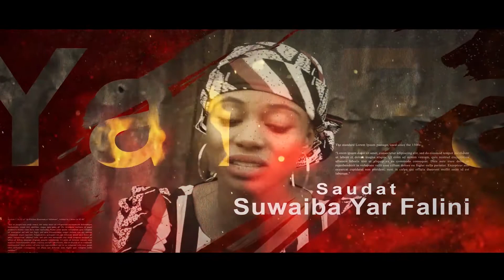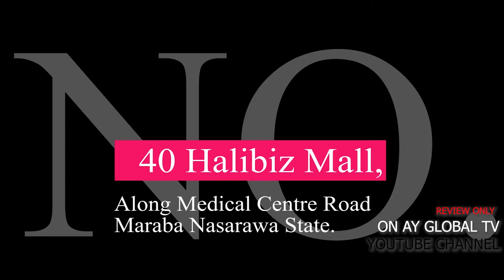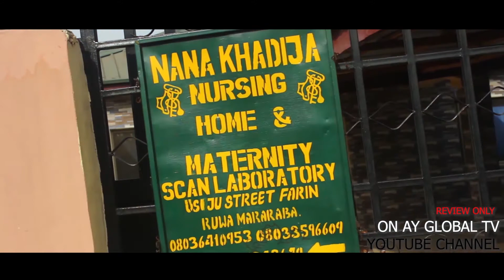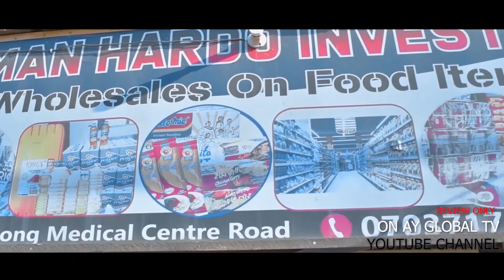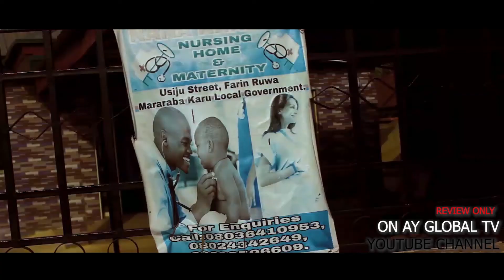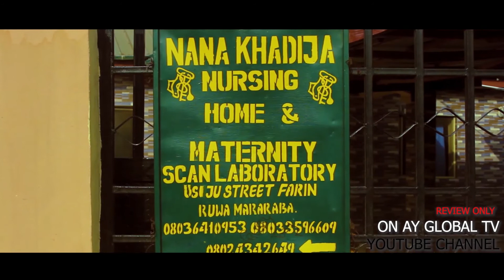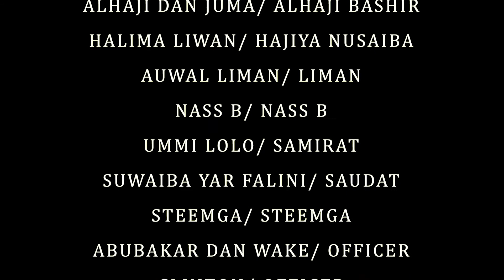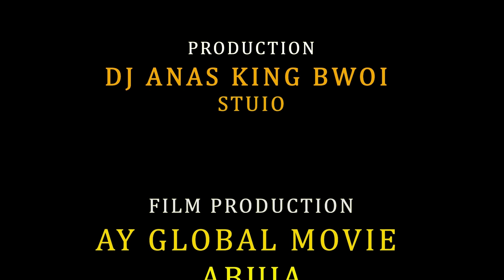Hanifa New Series Film 2022 Episode 3 Cast Sani Ahmad And Others Full 4k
film Series